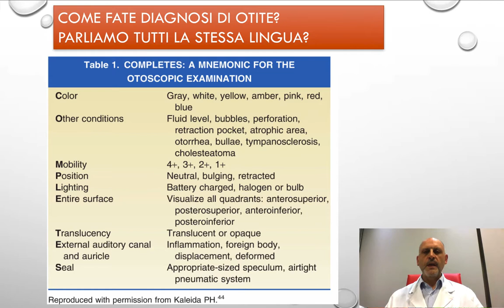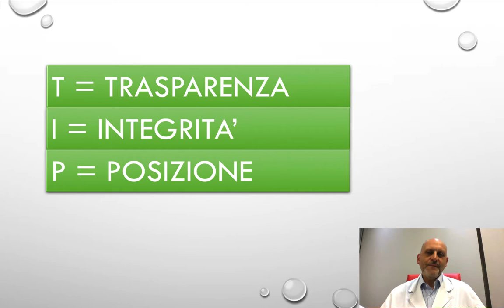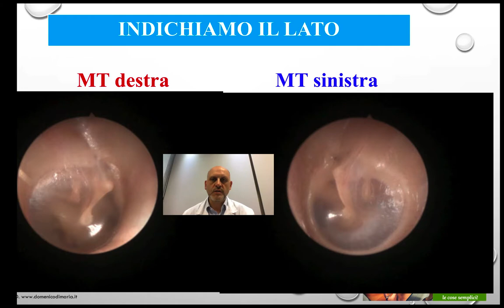Aspettando GREEN 2017 2a Puntata: la diagnosi semplificata e precisa delle otiti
Guardate e condividete la seconda puntata di aspettando GREEN. L'argomento di questo video è la diagnosi semplificata e precisa delle otiti.
Per informazioni sul corso GREEN 2017